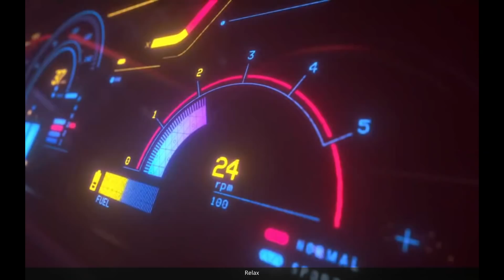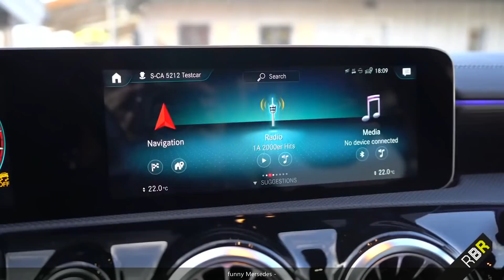🔥 Gifs With Music 🔥 Mix